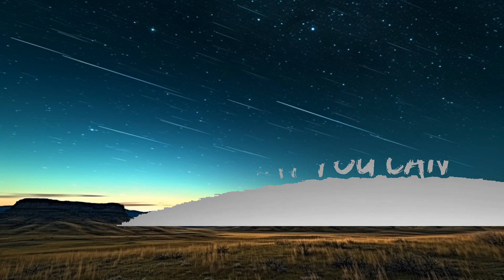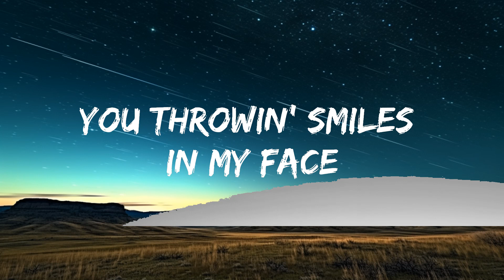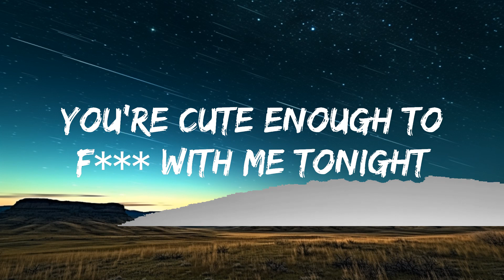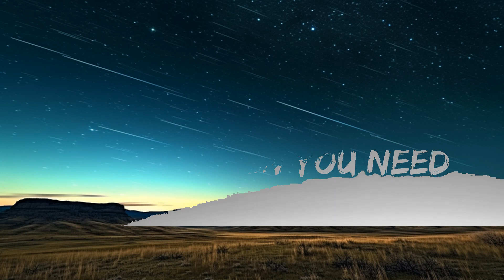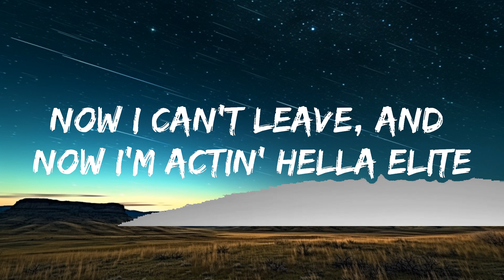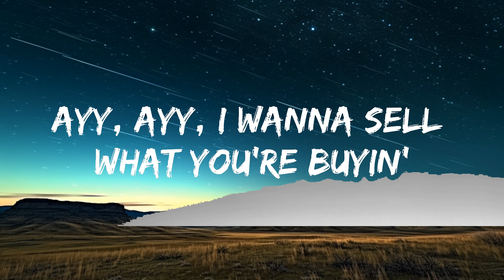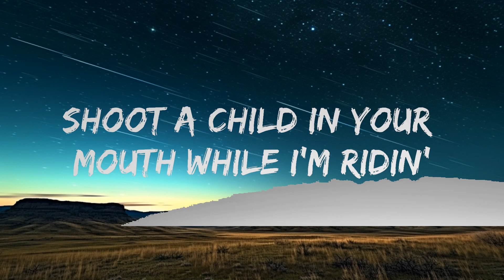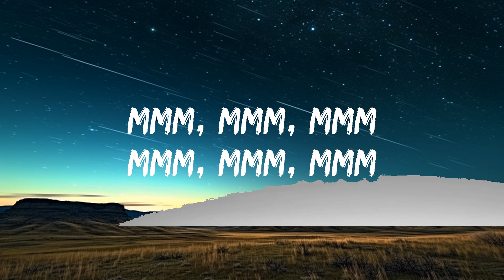Lil Nas X - MONTERO (Call Me By Your Name) (Lyrics) |The World Of Music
[Verse 2]
Ayy, ayy

[Post-Chorus]
Tell me you yêu me in private

💌 Demos / Music